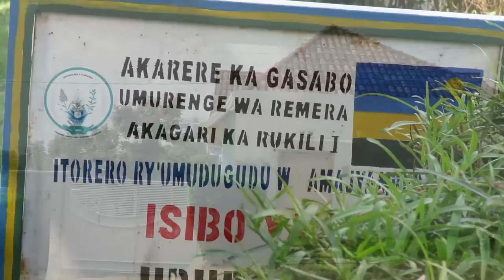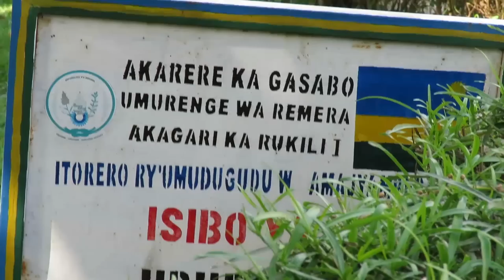Umunyamategeko yambuye umukozi yakoreshaga murugo rwe